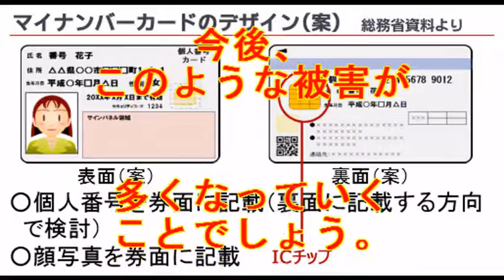【マイナンバー】早くも７０歳女性被害に！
消費者庁は、マイナンバー制度を

悪用した詐欺で現金を支払う

被害が発生したと発表しました。

マイナンバー制度をうたった

詐欺で実害が確認されたのは

初めてのことです。

消費者庁によりますと、

被害に遭ったのは南関東に

住む70代の女性です。

女性は、公的相談窓口を

名乗る者から電話があり、

偽のマイナンバーを教えられました。

その後、別の男性から

「公的機関に寄付するため、

マイナンバーを貸してほしい」と

連絡があり、教えたところ、

寄付を受けた機関を名乗る者から

「マイナンバーを教えたことは

犯罪にあたる」と言われ、

教えた記録を消すために現金を

要求されたということです。

このため、女性は郵送と

手渡しで2度にわたって

支払ったということです。

消費者庁は「不審な電話は

すぐ切るか無視し、

警察の相談窓口などを

利用してほしい」と

注意を呼び掛けています。

やはり、マイナンバーによる被害がありました。

今後このような被害が多くなっていくことでしょう。

しかし現金ですぐ支払うことなど無いので、

今後注意していきたいですね。

引用：
テレビ朝日系より